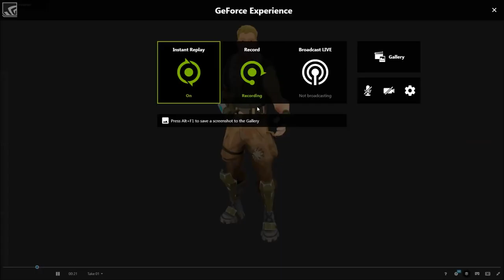*NEW* FATE + SPLIT WING GLIDER + FATED FRAME AXE | GAMEPLAY SHOWCASE | FORTNITE BATTLE ROYALE!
↘ New Fate skin drops today as item shop for 24/June 2018.

↘ I would say its kinda expensive for 2000 ehh ill still get it xD

 ↘ Peace.